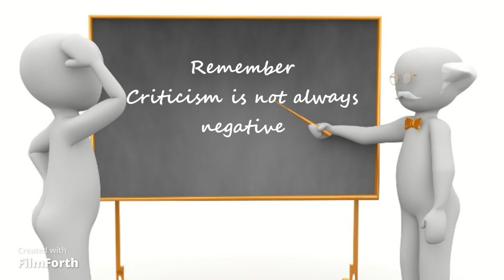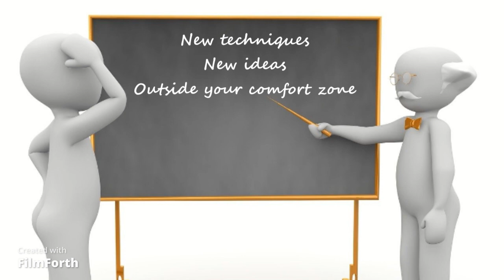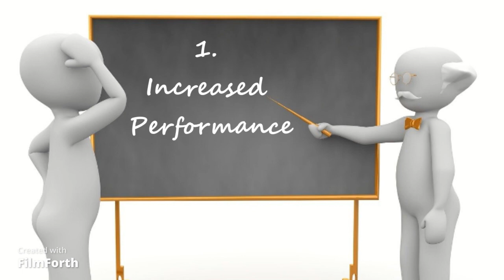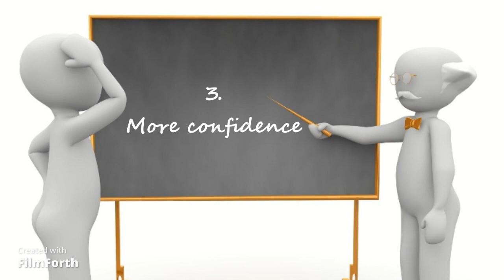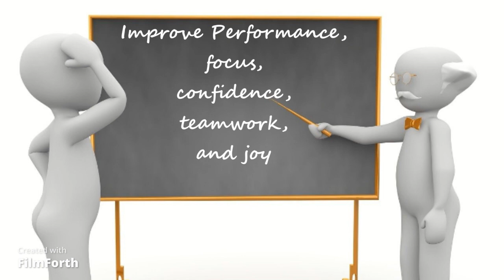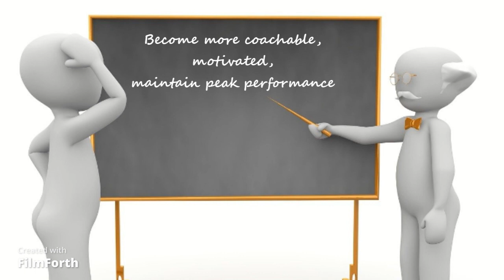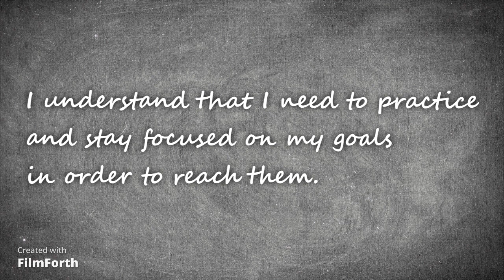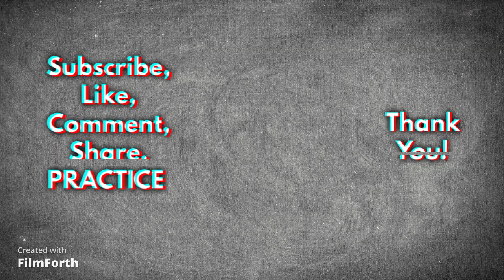Being Coachable: Strategies for Elite Athletes and Performers, with 10 Bonus Affirmations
As a coach I have worked with coachable athletes and performers, and athletes and performers who couldn't be coached. The coachable ones always fair better in training and in competition. How does one know if one is coachable? How can one become coachable?

This video is your answer.